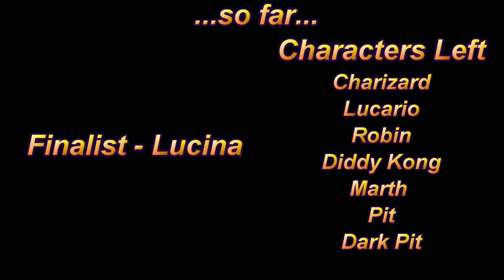Super Smash Bros. for Wii U - Tournament of Characters: Loser's Bracket Round 6 & 7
Only two more rounds to go before the Final!  Getting exciting isn't it?  In this round, we FINALLY see the return of Marth and Pit since they did so well in the Winner's Bracket.